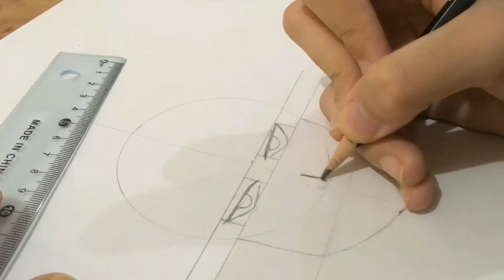How to draw "Levi" | رسم ليفاي من هجوم العمالقة